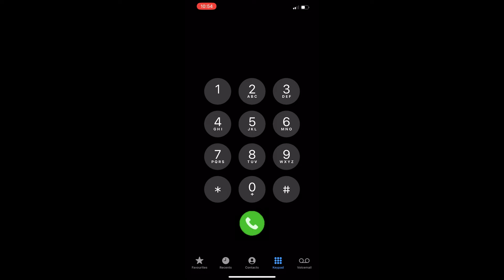Baby-Monk...on 13 Pro Max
This video is intended for adult and mature audiences.
It features fan call and FaceTime pranks, iPhone ringing tones, and phone dramas. Intended for mature viewers only.